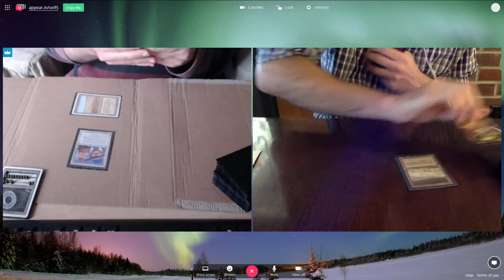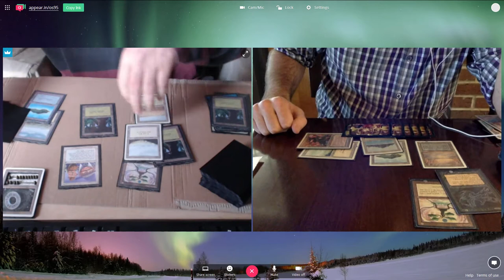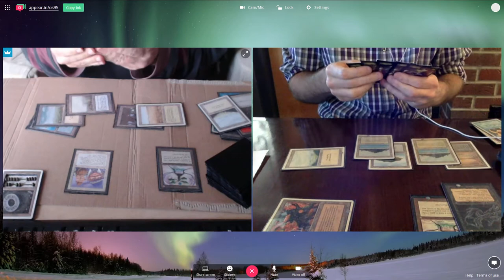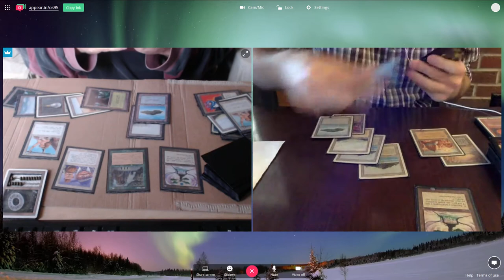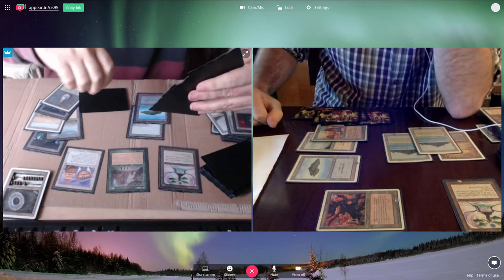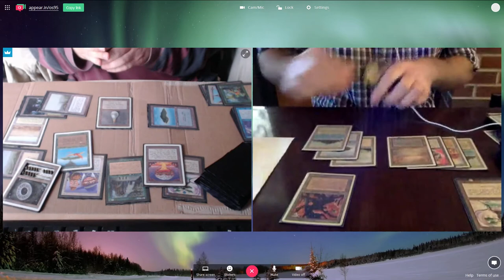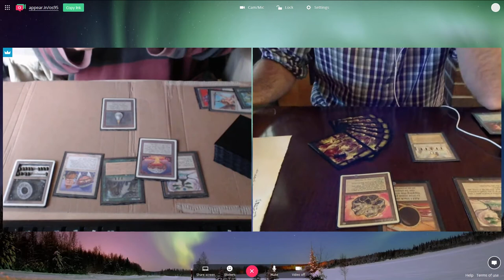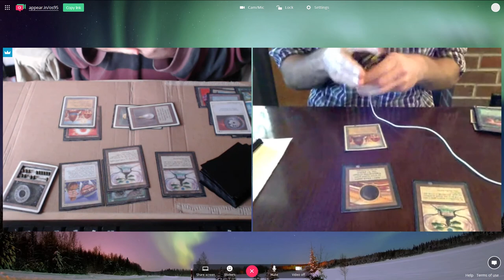OS95 Gael (ErhnamGeddon) vs Brian Plumb (The Deck) - July 2017 Online Tournament